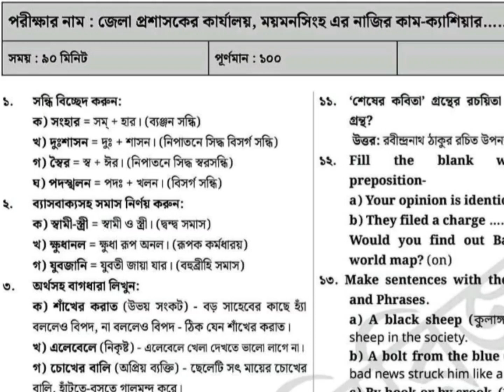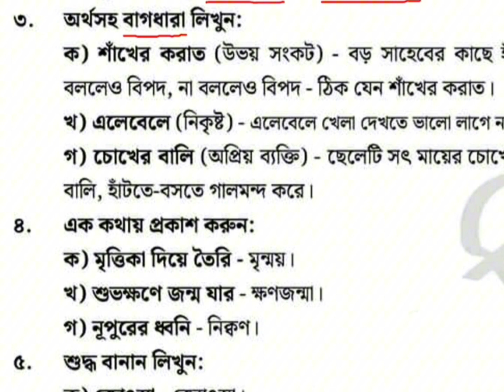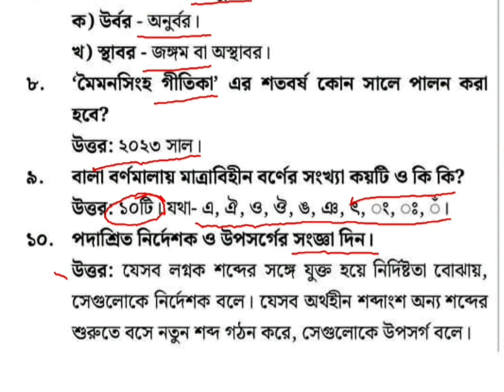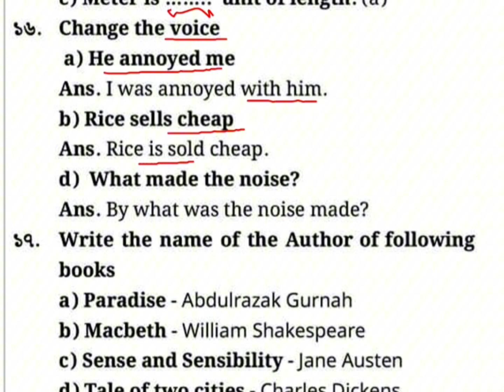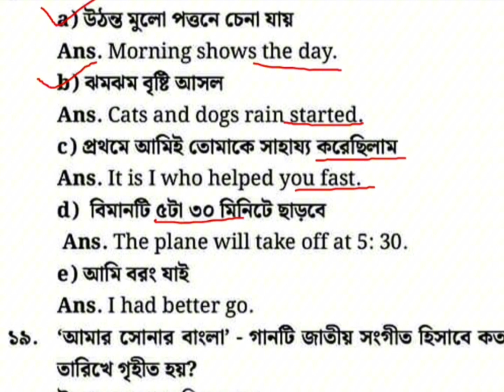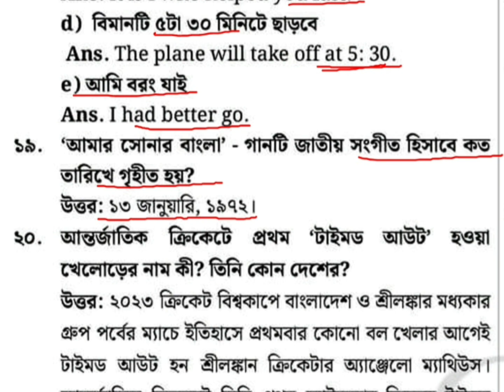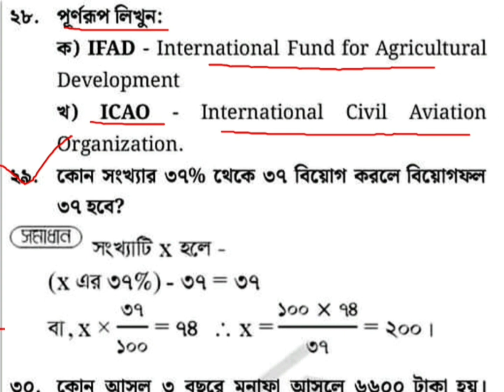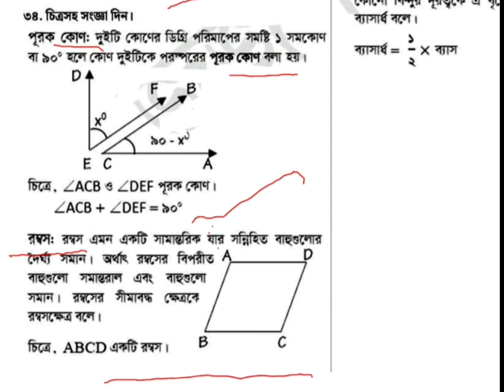জেলা প্রশাসকের কার্যালয় নিয়োগ পরীক্ষার প্রশ্ন | নাজির কাম-ক্যাশিয়ার পরীক্ষার প্রশ্নের সমাধান ২০২৩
নাজির কাম-ক্যাশিয়ার পরীক্ষার প্রশ্নের সমাধান ২০২৩,অফিস সহায়ক পরীক্ষার প্রশ্নের সমাধান ২০২৩,জেলা প্রশাসকের কার্যালয় নিয়োগ পরীক্ষার প্রশ্ন,কম্পিউটার অপারেটর,হিসাব সহকারী,সার্টিফিকেট সহকারী,জেলা প্রশাসকের কার্যালয় নিয়োগ পরীক্ষার প্রশ্ন,office shohayok written question solution,dc office sohayok exam question pdf,জেলা প্রশাসকের কার্যালয় নিয়োগ পরীক্ষা,জামালপুর জেলা প্রশাসকের কার্যালয় নিয়োগ পরীক্ষার প্রশ্নের সমাধান ২০২৩